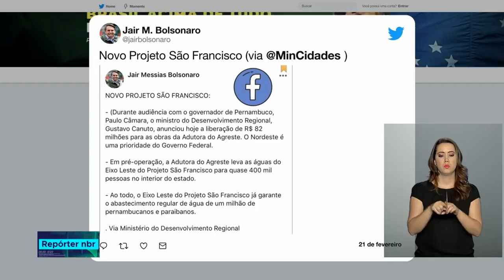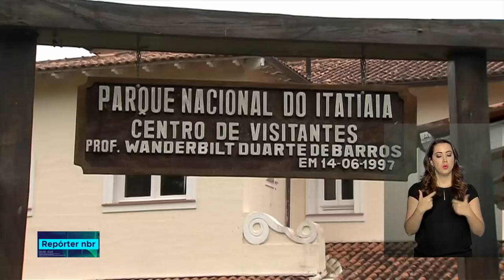Repórter NBR - 21 de fevereiro de 2019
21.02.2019: O governo federal autorizou o envio da Força Nacional para Rondônia para apoiar os agentes de segurança pública do estado. A portaria determina a atuação das tropas federais nas atividades e nos serviços necessário  à preservação da ordem pública. Veja também: Prévia da inflação registra menor índice desde início do plano Real.